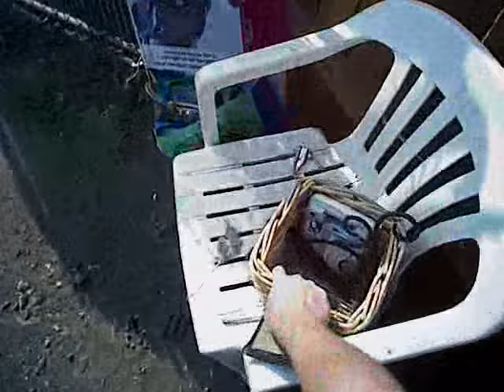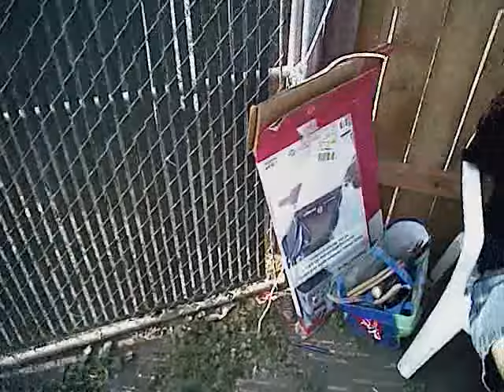Spokane Police Body Camera 2332 w college trblu